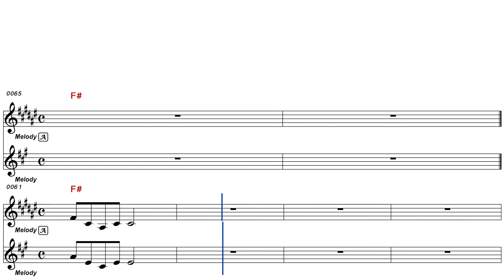임수정 - 연인들의 이야기(듀엣 mr)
가자고tv 에 오신걸 환영합니다...
음성대화 노래하실 분 티비소리 오세요^^
티비소리 노래방 방제: ■■가자 라이브송♬오즈 온라인■■
장애인, 불우 이웃 돕기 모금을 실천합니다.
마음조아 올림